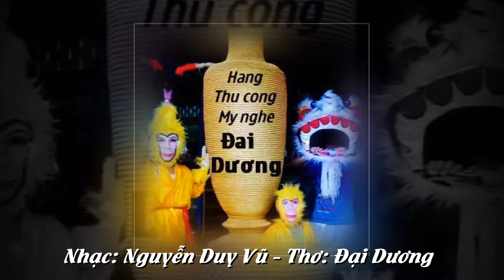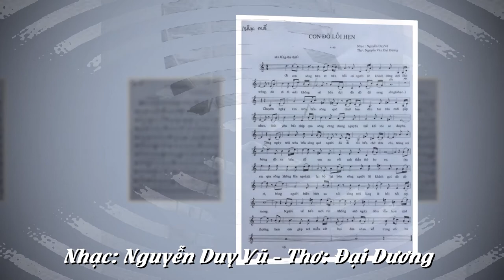CON ĐÒ LỖI HẸN - NHẠC: NGUYỄN DUY VŨ - THƠ: ĐẠI DƯƠNG - CS: DIỆU HIỀN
CON ĐÒ LỖI HẸN
NHẠC: NGUYỄN DUY VŨ
THƠ: ĐẠI DƯƠNG
TRÌNH BÀY: DIỆU HIỀN